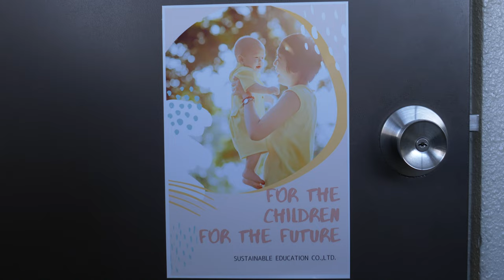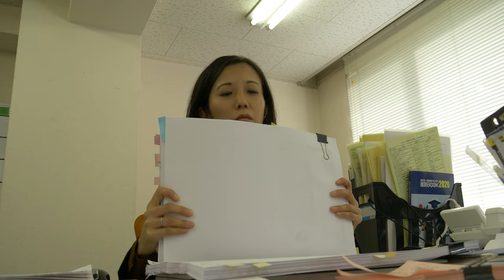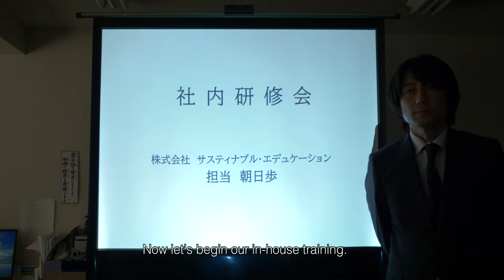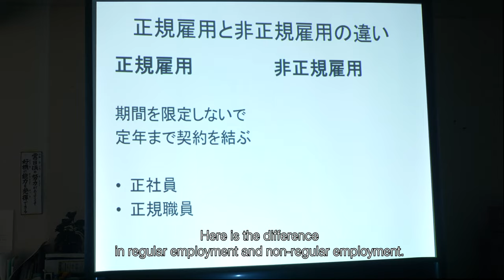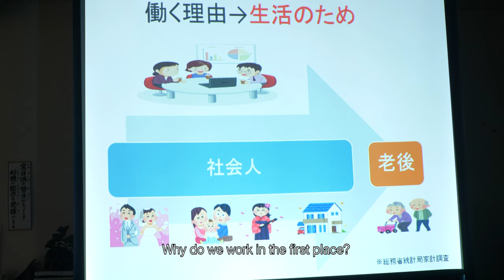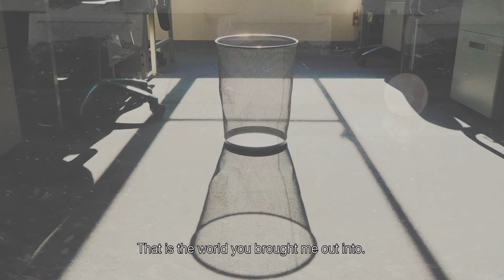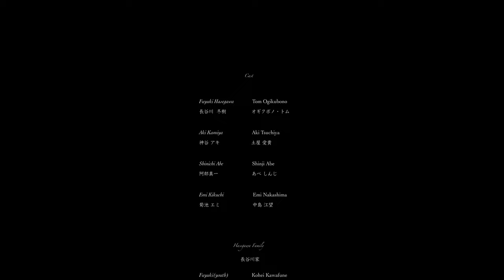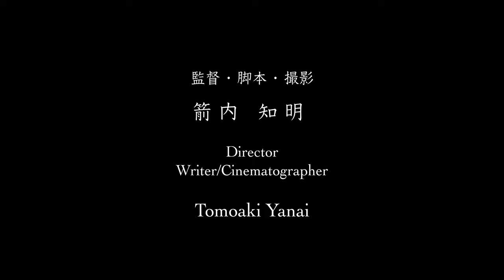【over 80 awards!】sheQ -Full Movie (Feature film /drama /83′ /Japan/2021)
This film has won approximately 80 awards in film festivals across 20 countries, with its beautiful cinematography receiving particularly high praise.
It depicts the profound emotions and struggles associated with the "original sin" that everyone living in modern society faces. Despite the absence of dramatic twists or shocking scenes, the film portrays the desire for self-discovery and the conflicts that arise from it through ordinary everyday events.
Through innovative and original expressions, it leaves a deep impression on the hearts of its viewers.
The numerous accolades received at film festivals serve as proof of its brilliance.
We invite you to experience it with your own heart.

◆Cast
Tom Ogikubono
Aki Tsuchiya
Shinji Abe
Emi Nakashima
Rei Tanaka　​田中玲
Kazune Miwa
Kohei Kawafune
​Miyuki Hayakawa

◆Staff
Director: Tomoaki Yanai
Writer: Tomoaki Yanai
Producer :Tomoaki Yanai
Cinematographers: Mikasa Daichi | Tomoaki Yanai
Boom Operator/Gaffer：Masanori Miyoshi
Editor: Emiko Goto